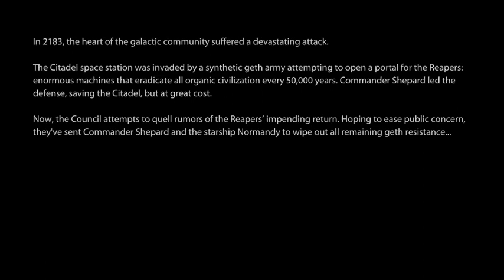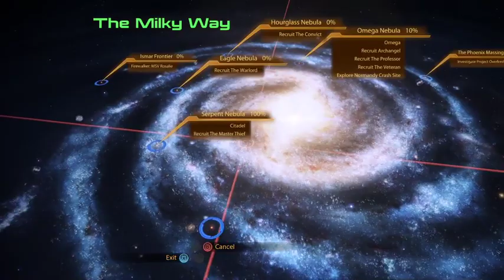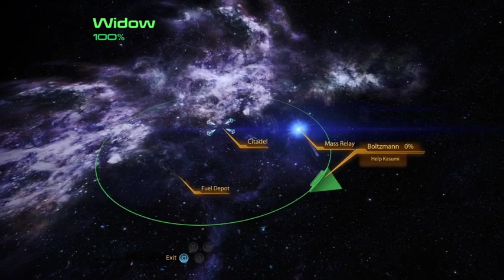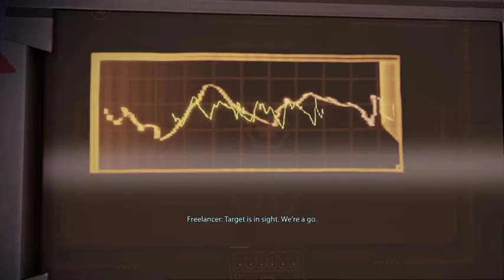Arc Plays: Mass Effect 2 - Part 01 - Intro, Freedom's Progress, and Archangel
2:14 Intro
10:15 Mass Effect: Genesis (summary of ME1)
24:45 Flying through Character Generation
27:31 Mission: Escaping Project Lazarus
48:05 ARMOR COLOR SELECTION TIME and then meeting TIM
54:30 Mission: Freedom's Progress
1:11:30 Debrief with TIM, then Joker and the Normandy SR-2 (talking to people)
1:34:55 Recruiting the Master Thief and the Veteran
1:45:03 Exploring Omega, meeting Aria, and Archangel prep
1:54:30 Dossier: Archangel